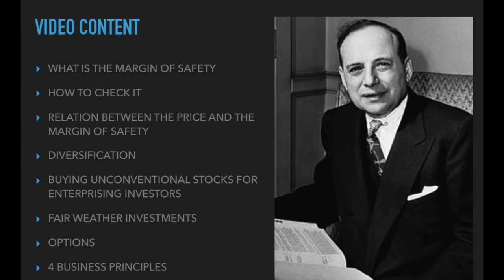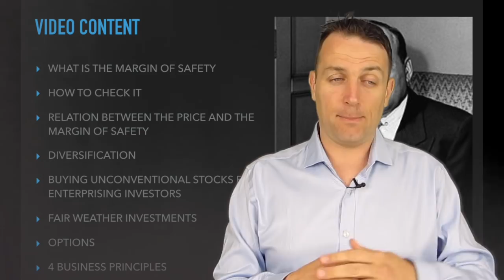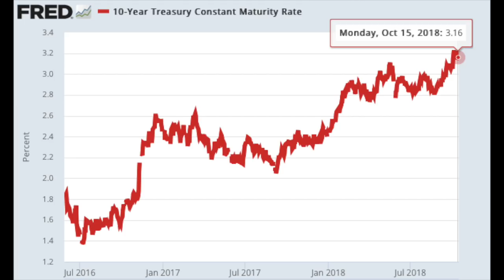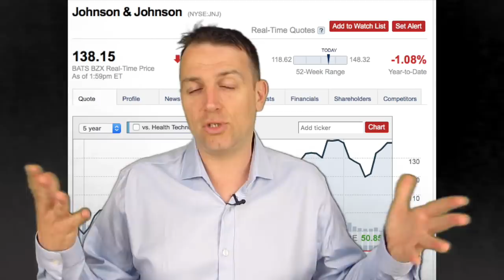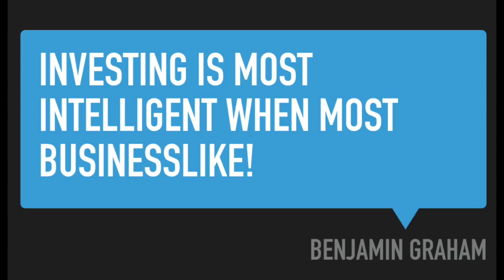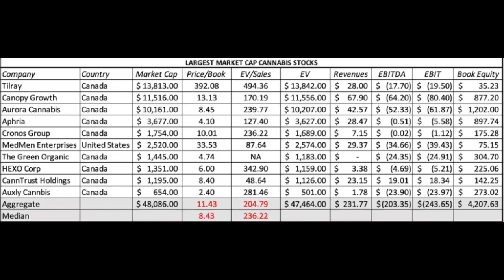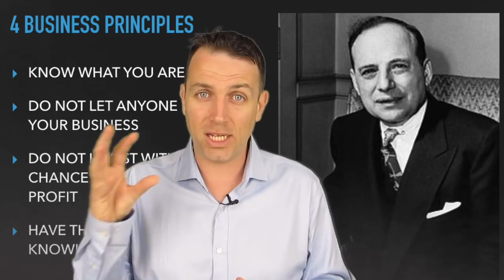THE INTELLIGENT INVESTOR - MARGIN OF SAFETY - CHAPTER 20 SUMMARY -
The Intelligent Investor book by Benjamin Graham - Summary of Chapter 20 - Margin of Safety

I am also a book author:
Modern Value Investing book: